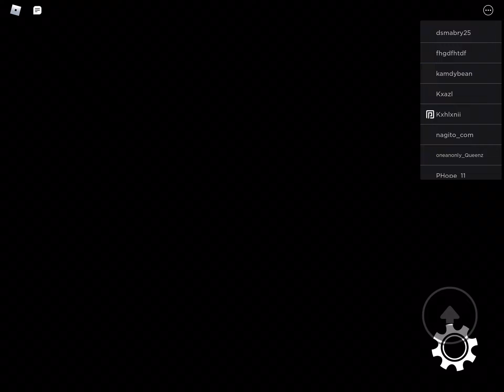I SCARE AGUSTINGABRIEL TCF TCS FSP LOGO REMAKE SUCKS!!! (joke)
sorry I have to like him instead